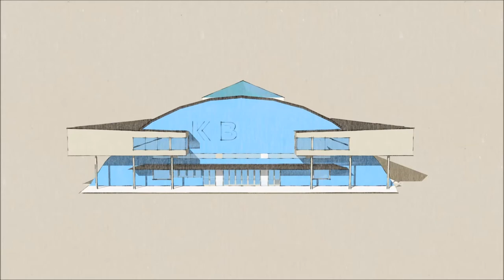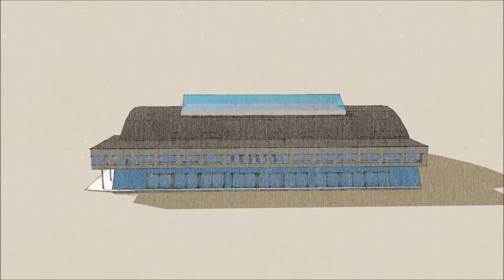Hvornår åbner kb hallen genåbner den nye kb hal i 2018 og 2019 med koncertfestival